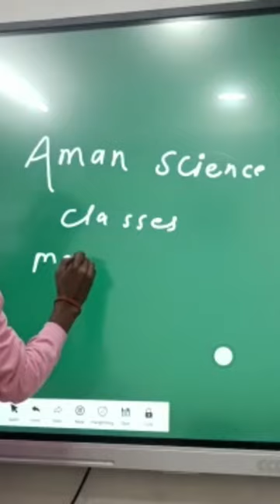Aman science classes new tv#shorts